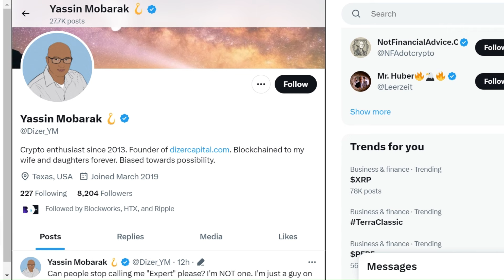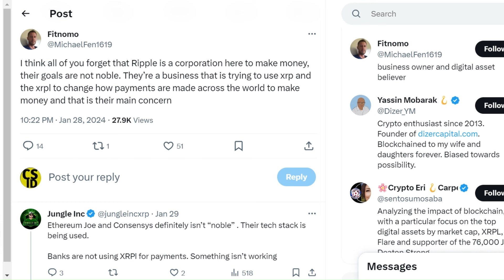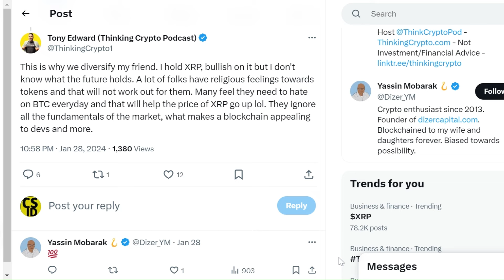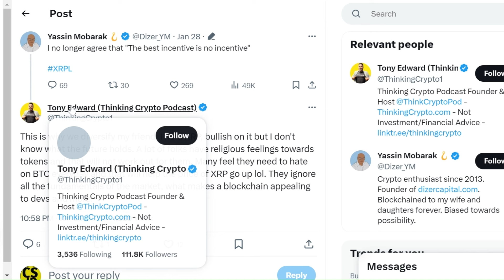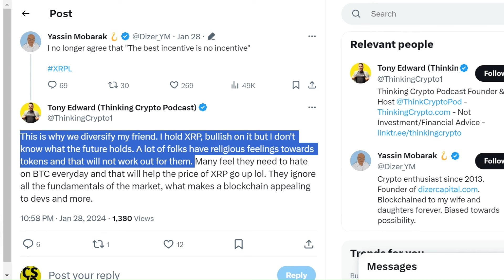Pakar Mengatakan, Impian Pemilik XRP Mungkin Tak Pernah Terwujud? Ini Alasannya!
Yassin Mobarak, pendiri Dizer Capital, mengungkapkan kritik pedas terhadap Ripple dan penanganannya terhadap XRP, menyesalkan bahwa pemilik XRP mungkin telah diiming-imingi impian yang mungkin tidak pernah terwujud.
Sentimen ini muncul di tengah perselisihan mengenai insentif bagi operator node XRP Ledger dan eksodus validator yang mencolok. Yassin Mobarak menyatakan ketidaksetujuannya, menyatakan bahwa ia tidak lagi percaya bahwa "insentif terbaik adalah tidak ada insentif."
Sebagai tanggapan, tokoh XRP terkemuka Crypto Eri menyoroti perkembangan pesat Evernode, platform kontrak cerdas layer dua. Evernode dilaporkan telah membangun infrastruktur terdesentralisasi yang memiliki 3440 node dalam waktu kurang dari 15 hari.
Menanggapi pengungkapan Eri, Mobarak menyatakan kekecewaannya atas situasi dalam ekosistem XRP. Secara khusus, ia menuduh Ripple telah salah mengelola konsep insentif dalam XRP Ledger selama bertahun-tahun.
Ia menyoroti kegagalan Ripple dalam memanfaatkan konsep transfer nilai yang dapat diprogram, sebuah konsep yang ada sebelum Ethereum. Selain itu, Mobarak mengkritik penggunaan akun escrow XRP oleh Ripple. Menurutnya, hal itu tidak memberikan manfaat yang berarti bagi ekosistem. Dalam kata-katanya:
“Sangat sedih dan memalukan melihat bagaimana Ripple terus memanfaatkan akun escrow tanpa memberikan manfaat yang berarti bagi ekosistem dan ledger publik.”
Sementara itu, seorang pengguna twitter menyoroti motif utama Ripple sebagai Perusahaan, yaitu keuntungan. Komentator tersebut berargumen bahwa sebagai badan usaha, Ripple pada dasarnya memprioritaskan keuntungan finansial daripada aspirasi mulia.
Sebagai tanggapan, Mobarak mengklarifikasi bahwa ia tidak memiliki keberatan terhadap usaha Ripple dalam mencari keuntungan dengan mengungkapkan statusnya sebagai pemegang saham dalam perusahaan. “Saya ingin perusahaan itu sukses,” katanya.
Namun, ia menekankan keprihatinannya yang mendalam terhadap pemegang XRP ritel.
Secara khusus, Mobarak menyatakan bahwa kesuksesan Ripple tidak boleh terjadi dengan mengorbankan investor yang tergoda masuk ke pasar XRP dengan impian yang tinggi.
Ini termasuk sentimen bahwa XRP bisa mencapai $10.000 per token, mengingat upaya Ripple dalam memanfaatkan XRP untuk layanan pembayaran lintas batas, sebuah impian yang pada akhirnya mungkin tetap tidak terwujud.
Dalam konteks yang lebih luas dari percakapan tersebut, podcaster kripto Tony Edward menganjurkan diversifikasi. Dia mengakui sikap bullish-nya terhadap XRP tetapi mengakui ketidakpastian tentang masa depan.
Akibatnya, Edward memperingatkan agar tidak terlalu emosional terhadap token, yang menurutnya merugikan. Pada dasarnya, podcaster tersebut menekankan pentingnya merangkul diversifikasi daripada berkonsentrasi pada satu proyek investasi saja.